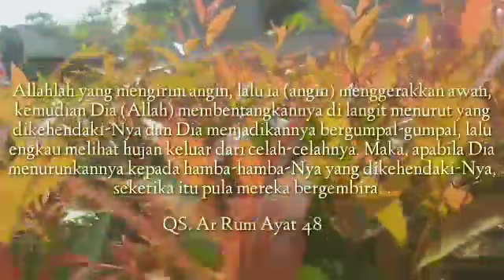ASSYAWALA SHIDQI REIZEKA B JUPITER - MAJELIS AYAH